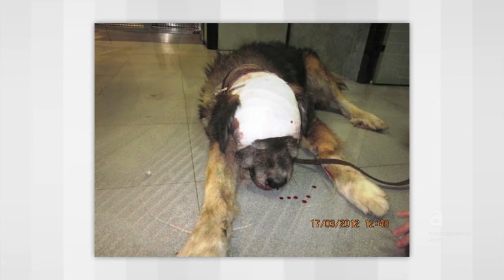Goliath, de l'infern al paradís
El cas de Goliath, brutalment torturat pel seu propietari al març del 2012, va ser notícia en els mitjans i en les xarxes socials. Gràcies a la intervenció d'un testimoni presencial, de la policia, de la protectora d'animals Puppy Bilbao, dels veterinaris que el van tractar i de la persona que el va adoptar, Goliath no només va salvar la seva vida, sinó que va poder recuperar-se de les seves profundes ferides , tant físiques com psicològiques.

Ara Goliath, que va viure lligat a una pesada cadena durant 12 anys fins que el seu amo va decidir matar-lo a cops, gaudeix d'un dolça vida amb la seva família humana i canina.

Fa algunes setmanes es va conèixer la sentència per al maltractador de Goliath, la màxima possible segons l'actual Codi Penal: Vuit mesos de presó i divuit mesos d'inhabilitació per a tot tipus de comerç amb animals.

Gràcies a la professionalitat, la generositat i la col·laboració de moltes persones, la història de Goliath té un final feliç.

Aquest reportatge està dedicat als Goliaths de totes les espècies que pateixen i per als que l'ajuda arribarà massa tard. Afortunadament, cada vegada són més les persones que no estan disposades a mirar cap a altre costat.